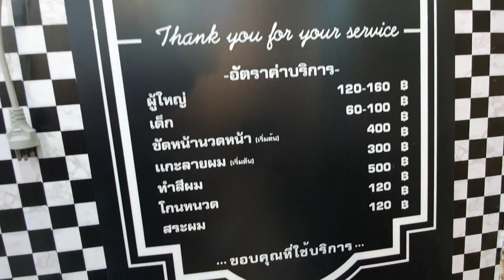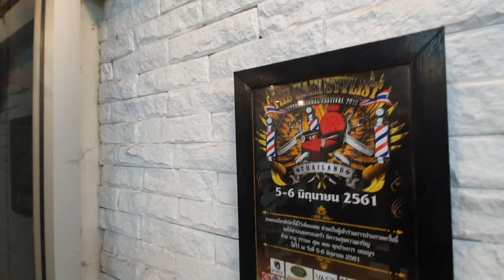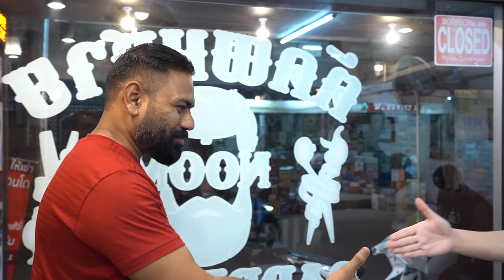Hair- Cut Thailand Barber | Beard Shape-UP | Thailand Barbershop |ASMR | Vlog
Barber name -  Noom
Shop name - Noom Barbershop
Haircut cost - 140 bhatt ( 310₹ INR)
Address - Pattaya, walk street Road, Thailand

Thanks alot for watching and commenting on my videos.
Have a lovely sleep  and healthy life.